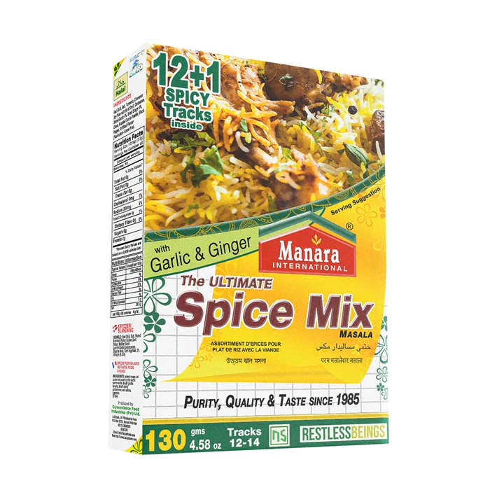Sarsariya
Sarsariya · Ikonika

Manara International Presents: The Ultimate Spice Mix

Producer: Ikonika